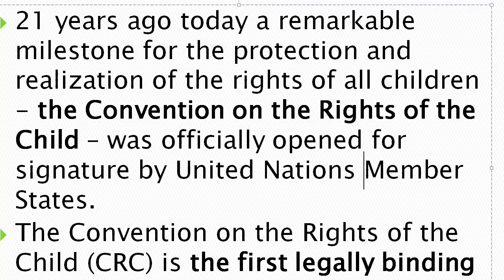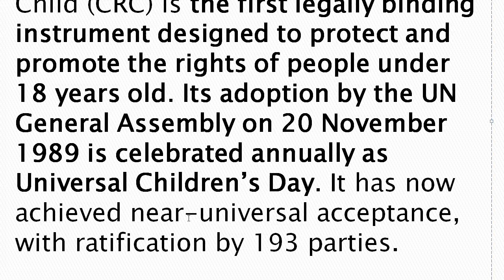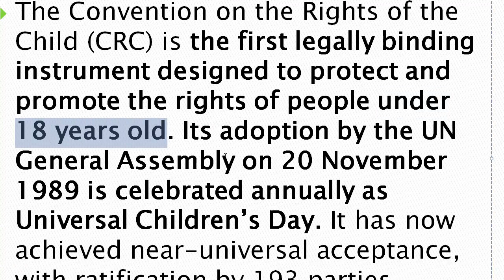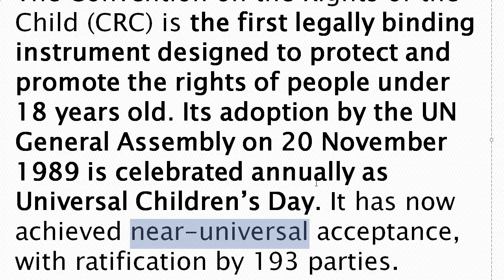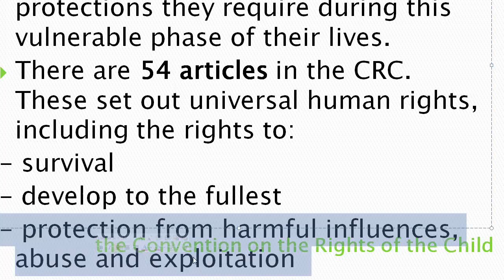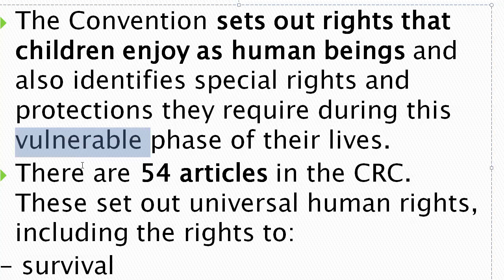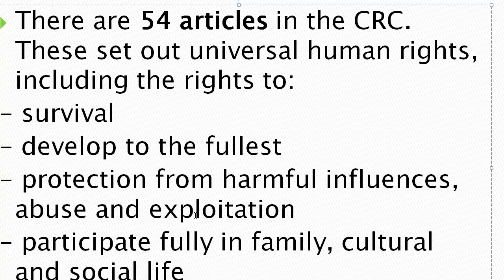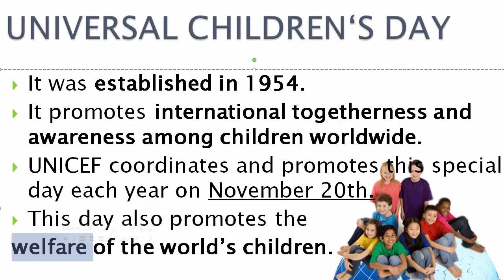تعلم الانجليزية شرح موضوع اليوم العالمي لحقوق الطفل